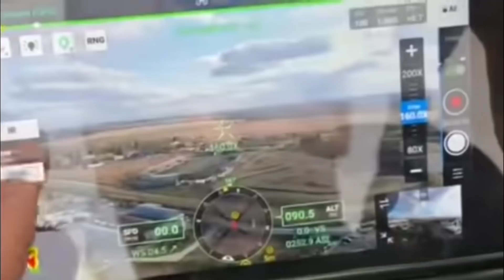เบื้องหลัง “กองทัพโดรน” หน่วยชั้นยอด “หยุดยั้ง” รัสเซีย นาวิกโยธินยูเครน “ยอมจำนน” มาริอูโปลใกล้แตก!